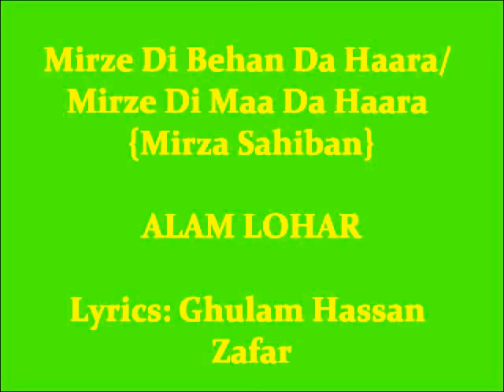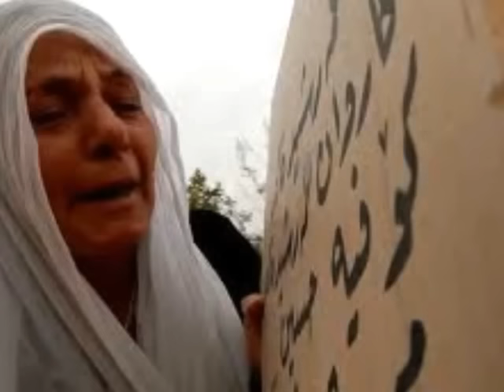Mirze Di Behan Te Maa Da Haara by Alam Lohar - Mirza Sahiban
Alternative covers renditioned by Alam Lohar for EMI (Pakistan), released on album 6 months after his demise. He was in the process of recording a whole album of Mirza Sahiban, written by Hazrat Mian Muhammad Baksh Sahab ... when a few days later he was involved in a road accident & left us forever.